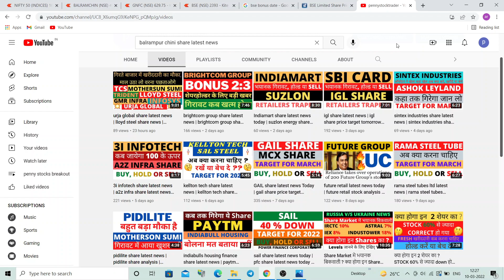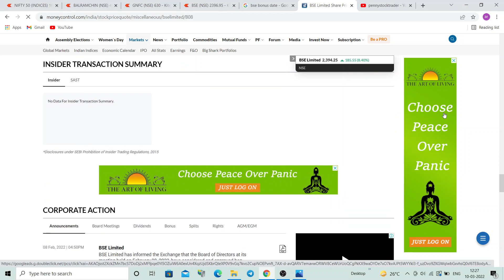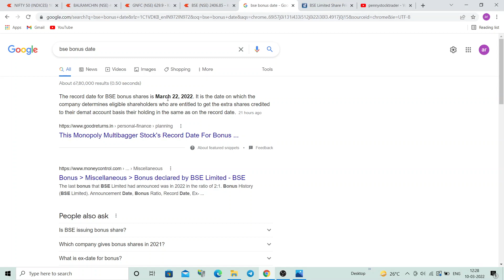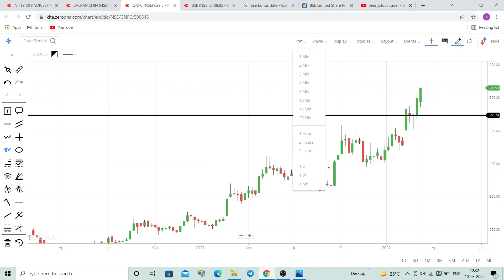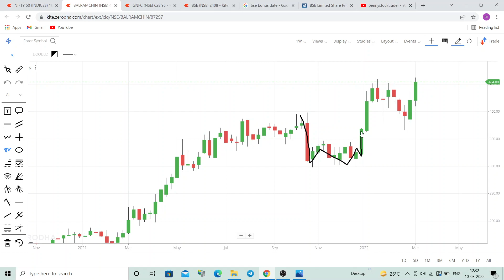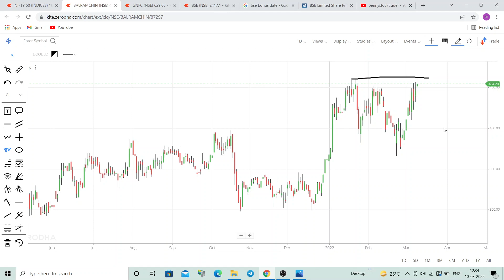bse share latest news today | bse ltd share analysis